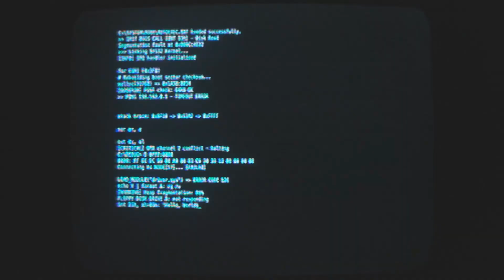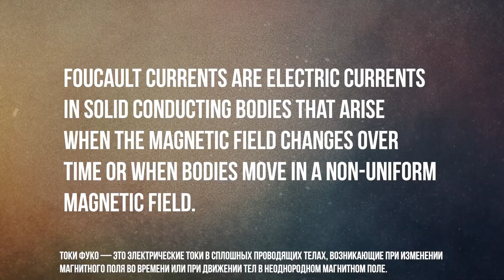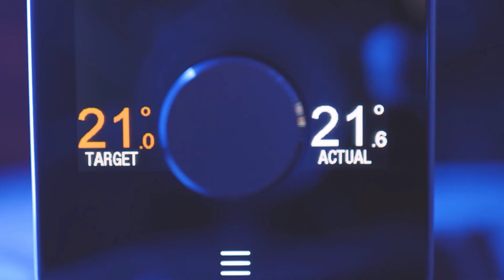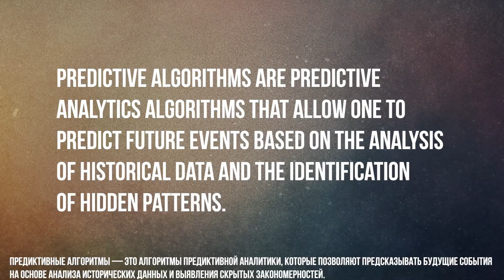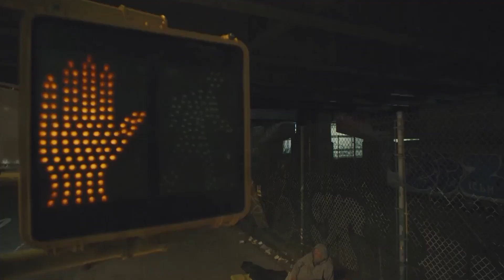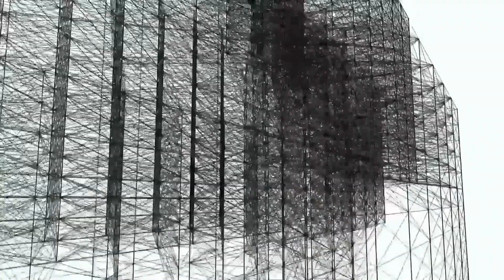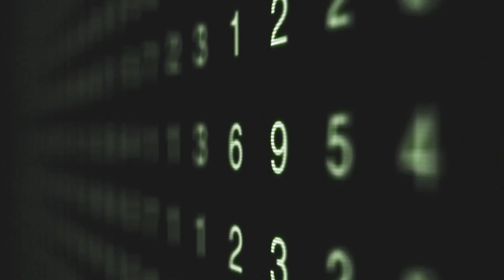Incredible Machines: How They Operate at the Level of the Future!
Welcome to the future, where machines operate at a level you couldn't have imagined! In this video, we will show you amazing examples of technologies that are already transforming industries today: from car assembly to medicine and military equipment. Discover how machines learn and adapt faster than a human can blink, and how they can predict and prevent accidents. This is not just technology — it's a new era of possibilities! Dive into a world where metal comes alive and discover machines capable of incredible feats!

00:00 Introduction
01:16 Silent Giant
02:20 Flowing Metal
03:19 More Precise than a Surgeon’s Hand
04:20 Miracle on Rails
05:12 Intelligent Machine
06:11 Voice that Gives You Chills
07:14 Iron Rescuer
08:14 Algorithm Instead of Fate
09:11 Tiny with Power
10:04 Iron Illusion
11:08 Self-Repairing Machine
12:03 Machines of the Future